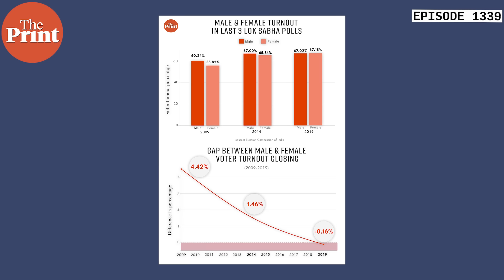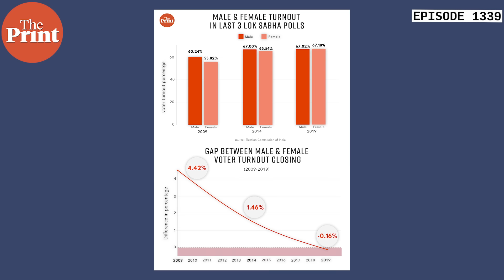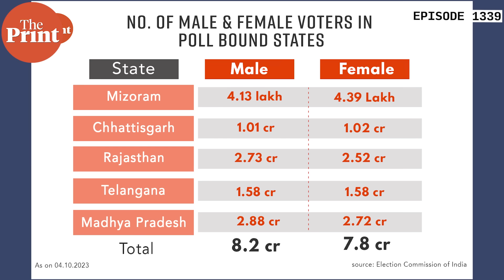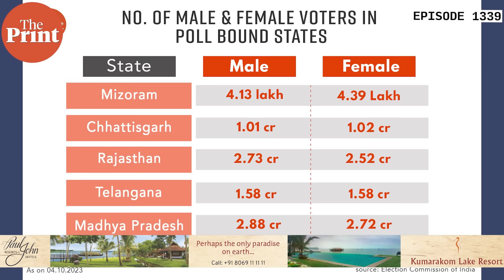5 trends from coming state polls ahead of 2024: Sturdy ‘seniors’, BJP-Congress role reversal & more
Look closely, and the upcoming state elections in Telangana, Chhattisgarh, Madhya Pradesh, Rajasthan and Mizoram could be a barometer for political trends ahead of next year’s big Lok Sabha polls. In Ep 1339 of Cut The Clutter, Editor-in-Chief Shekhar Gupta brings you five observations about the elections, including trends to keep an eye on.